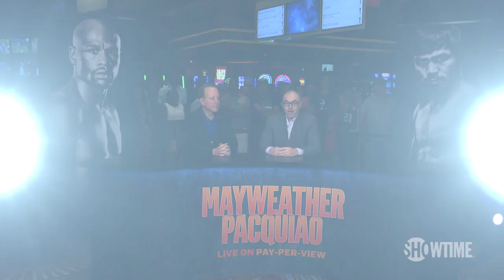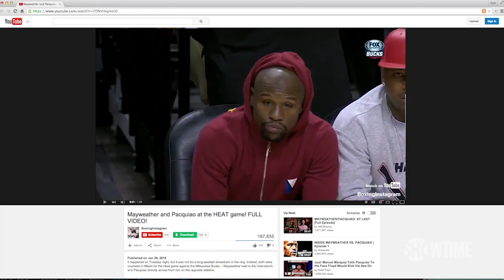MayPac: DAILY | Wednesday, April 29th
Day 2 of daily coverage from MayPac fight week. Live from the MGM Grand Las Vegas.